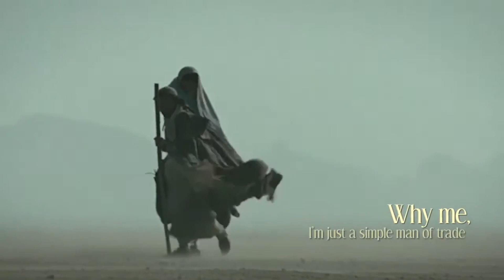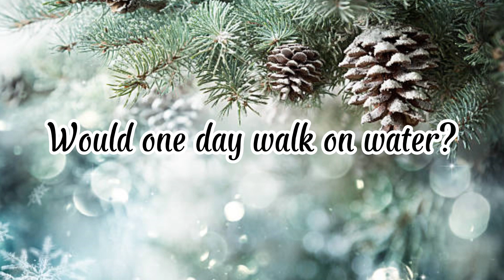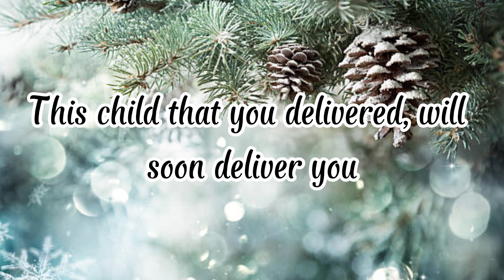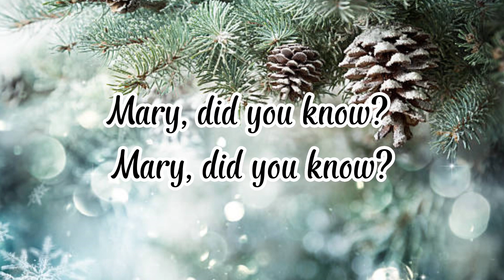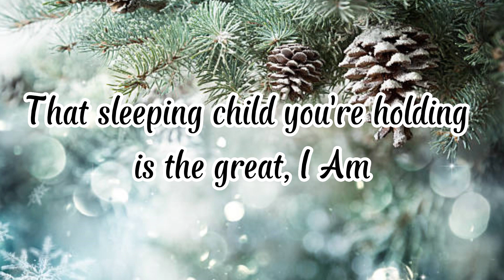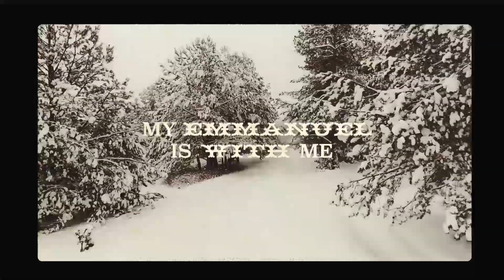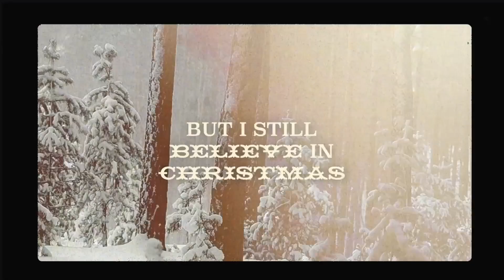THE SCANDAL WE LOVE | 4th Sunday of Advent - 18th December 2022 | ONLINE CHURCH SERVICE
Steve Burgess and Charmaine Walsh leads us in worship from St. David's Church on this 4th Sunday of Advent. We're a week away from His birth! But there's a scandal we just love that led to the arrival of Emmanuel!

Join us for our online services every Sunday at 10am UK time. We’re so pleased to be able to offer worship opportunities via our YouTube channel. Chat with us live during out premieres at 10am or watch on-demand at any time and leave us a message in the comments.